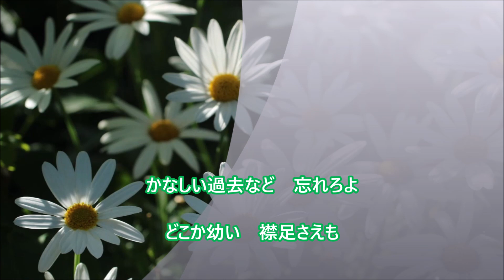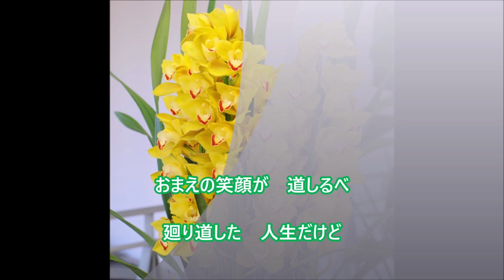【新曲】「倖せふたり」／西方裕之 cover 文夫（聖風） 2023年11月22日発売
作詞：竜はじめ
作曲：岡千秋
編曲：猪股義周